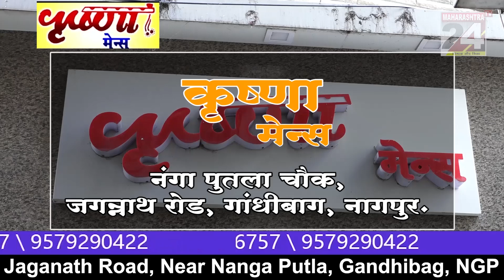गडचिरोली :- प्रमोद भगत यांची चामोर्शी तालुकाध्यक्षपदी नियुक्ती ll 2 NOV 2022